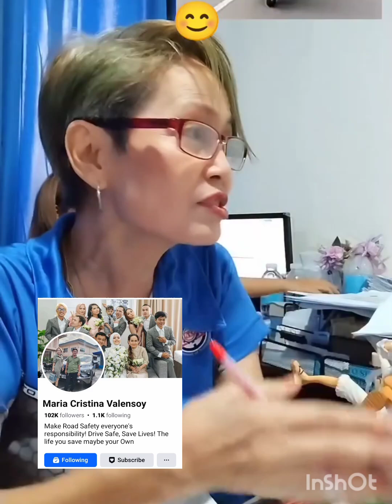sa mga kukuha Ng student permit panoorin mo ito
Maraming salamat Po MADAM Maria Cristina  Valensiy sa PAGbahagi Ng mga rules and regulations NG LTO